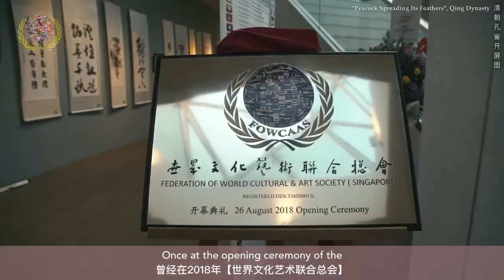Collectible - Peacock Spreading Its Feathers", Qing Dynasty 清朝孔雀开屏图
"Peacock Spreading Its Feathers" by painters: Giuseppe Castiglione (Lang Shining), the Italian court painters from the Qianlong period of the Qing Dynasty.

He served as an artist at the imperial court of three emperors – the Kangxi, Yongzheng and Qianlong emperors. He painted in a style that is a fusion of European and Chinese traditions.

Born in 1688 in Milan, Castiglione mastered the greatest artistic techniques of the Italian Renaissance. After his career as a muralist had only begun, the talented young artist, who had recently joined the Jesuit order, was tasked with an incredible challenge: he was invited to China. The Qing dynasty Kangxi Emperor had recently requested that Jesuit experts in astronomy, painting, cartography and mechanics be sent to his court in the Forbidden City, where the Jesuits had attained a well-earned reputation, since the days of Matteo Ricci, of bringing the most advanced Western knowledge and skills in science, mechanics and the arts in addition to their missionary work.

郎世宁所绘的“孔雀开屏图”, 是清代乾隆时期，意大利籍宫廷画家。

郎世宁在清康熙帝五十四年（1715年）作为天主教耶稣会的修道士来中国传教，随即入宫进入如意馆，历经康熙、雍正、乾隆三朝，在中国从事绘画50多年，并参加了圆明园西洋楼的设计工作。 郎世宁擅绘骏马、人物肖像、花卉走兽，风格上强调将西方绘画手法与传统中国笔墨相融合，受到皇帝的喜爱，也极大地影响了康熙之后的清代宫廷绘画和审美趣味。